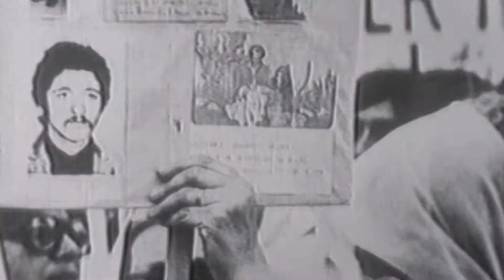MEMORIA VERDAD Y JUSTICIA - Conversación con Estela de Carlotto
Compartimos un fragmento de la charla entre Estela de Carlotto, titular de Abuelas de Plaza de Mayo, y el secretario general de la FEDUN, Daniel Ricci.

Un repaso por la lucha de las Abuelas, los derechos humanos, la educación, la actualidad política y muchos temas más que pueden ver en nuestro canal.